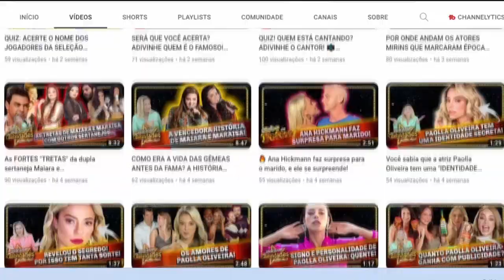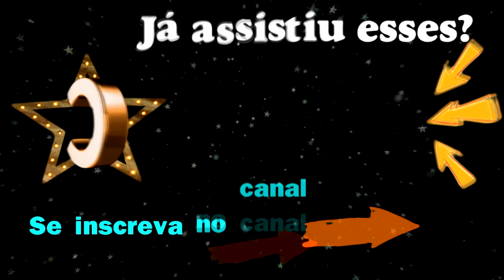ASSUMO A CULPA PELA MORTE DO MEU IRMÃO...VERA FISCHER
🎬 HISTÓRIAS DE FAMOSOS, FATOS REAIS, CURIOSIDADES DO MUNDO DOS FAMOSOS, NOTÍCIAS DOS FAMOSOS, ANTES E DEPOIS, POR ONDE ANDA, NOSTALGIA, HISTÓRIAS DE VIDA!
Aqui na nossa tv news, você sabe tudo que está no ar! Já contei? Aqui as histórias são sem fim!

✔️ SIGA A JORNALISTA FABÍOLA LYMA NO INSTAGRAM: @jornalistafabiolalyma 🎬

Fofoca-dos-famosos
notícia-dos-famosos
curiosidades-dos-famosos
antes-e-depois-dos-famosos
antes-e-depois
fatos-reais
historias-de-vida
fatos-curiosos

jorba1978